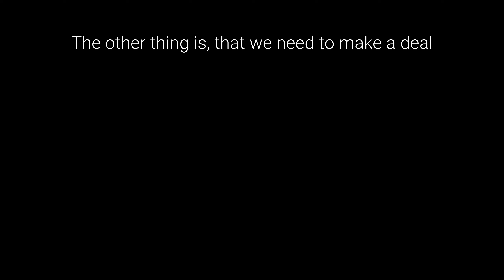Testing The Brand-New C-130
Guys, let's make a deal, every 200 subs, I am going to release a new TFS region mod (e. g., Europe, America, Asia...).It means that when we hit 600 subs I'm gonna release the next mod

Updated links:
VO 1.2:
Phyiscs Mods Combo:

The hardware I use:
Samsung Galaxy S4 32GB with half-smashed screen
Cheap 2015 Asus Notebook

The software I use:
Windows 11
Gimp 2.1